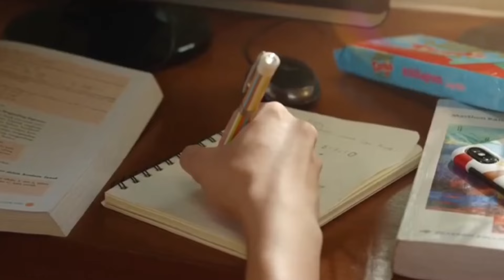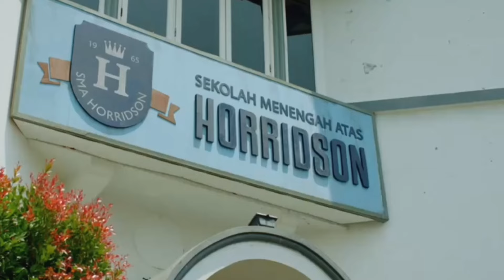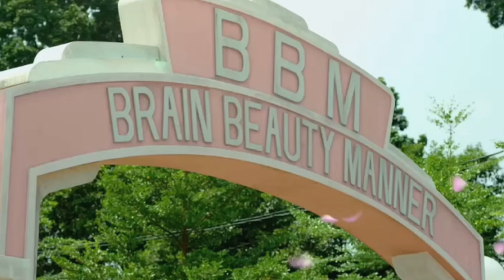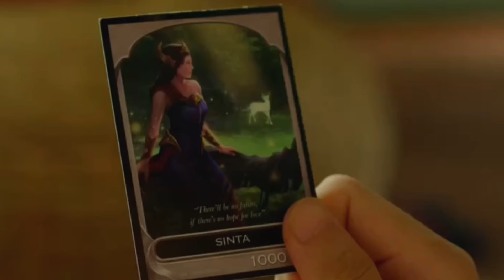Girls goes crazy Just By Looking At His Face So He Wear Helmet To School To Avoid Shocking The Girls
Movie Name : Too handsome to handle
Tags -

Sci-fi movies
movie central
Latest sci-fi movies
science fiction movies for free on youtube
Full free sci-fi movies
Full free movies on youtube
movies
alien movies timeline
movie explained english
movie explanation
english movie
hollywood movie in english
movie explained
movie explanation in english
chinese movies in english explanation
hollywood movie english
movie explaine in english
romantic movies explained in english
english romantic movies explained
korean movies explained in english
chinese movies explained in english
netflix movies explained in english
hollywood movies
hollywood movie
Top hollywood movies
Top 10 hollywood movies
movies
hollywood movies in english
best hollywood movies in hindi
hollywood movies
New hollywood english movies 2023
hollywood animal movie
hollywood movie horror movie
hollywood movie hindi dubbed
new hollywood english movie

Series synopsis
Cute Programmer
Perfect Marriage Revenge
Korean series

Korean recap, Strong Woman recap,